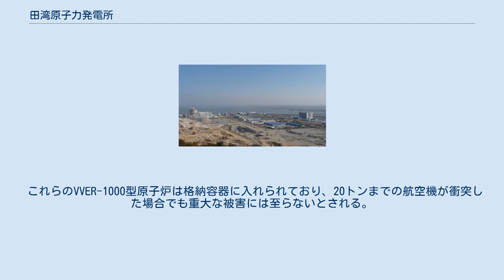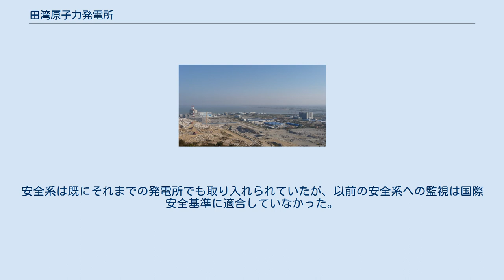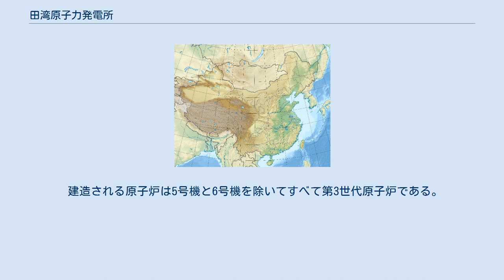田湾原子力発電所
田湾原子力発電所（中国語: 田湾核电站/田灣核電站）は中華人民共和国江蘇省連雲港市の原子力発電所。
黄海沿岸、連雲港市の東部約30kmの位置に存在する。
将来的に中国本土で最大級の発電能力を持つ原子力発電所になると予想されている。
 現在はロシアのアトムストロイエクスポルトが建設した1000MW級の原子炉2基が稼働中である。
1号機は2006年に運用を開始し、2号機は2007年に運用が開始された。
ロシア・トゥデイの報道によれば、IAEAは田湾原発を「世界で最も安全な原子力発電所」と述べたとされる。
 1号機の建設は1999年10月20日に開始され、2号機は2000年10月20日に開始された。
1号機は2005年12月20日に初臨界を達成した。
2号機の建設は2007年5月に完了し、8月には商業運転を開始した。
これは中露両国が原子力計画を共同運営した初の試みであった。
 2010年11月23日、江蘇核電有限公司はアトムストロイエクスポルトと1060MWe級のVVER-1000型原子炉を3号機と4号機として供給する契約を締結した。
建設は2011年の日本の福島第一原子力発電所事故によって開始が遅れたが、2012年12月に開始された。
 田湾原子力発電所ではロシアが供給するロシア型加圧水型原子炉の技術が使われている。
1号機、2号機ともおおよそ33億米ドルの費用がかかっている。
原子炉はロシアで一般的な原子炉形式であるVVER-1000/392型の中国向けモデル1000/428である。
 これらのVVER-1000型原子炉は格納容器に入れられており、20トンまでの航空機が衝突した場合でも重大な被害には至らないとされる。
また、地震に対する防護もさらに強化されている。
他の重要な安全機構としては炉心冷却系と炉心封じ込めシステムなどがある。
なお、中国は当初この原発向けの燃料生産を行っていなかったため、ロシア側が最初の燃料装填を行った。
今後はロシアの核燃料生産企業TVELから導入された技術を利用して、2010年から中国国内での燃料生産を始める計画である。
 アトムストロイエクスポルトの中国代表のAlexandr Selikhovは「この発電所は4つの安全レベルをもっている。ダブルアスベストクラスタはいかなる種類の放出も防護する。また、トラップと呼ばれる革新的な安全性の改善があり、これは核燃料が破損した場合の漏洩を防ぐ。」と述べている 田湾原子力発電所はサードパーティ製の部品を使用している。
原子炉とタービン発電機はロシアが設計したものであり、制御室はシーメンスなどからなる国際共同事業体が設計・建設を行った。
田湾原発はこのようにして厳しく認定された安全基準を満たすように建設された。
安全系は既にそれまでの発電所でも取り入れられていたが、以前の安全系への監視は国際安全基準に適合していなかった。
 中国で建設された新しいVVER-1000型炉は94%のシステムが自動化されており、燃料装填の手順などでは人間の手を必要とするものの、ほとんどの状況下で発電所は自律的に作動する。
制御室はわずか5人の運転員で運用可能である。
 建造される原子炉は5号機と6号機を除いてすべて第3世代原子炉である。